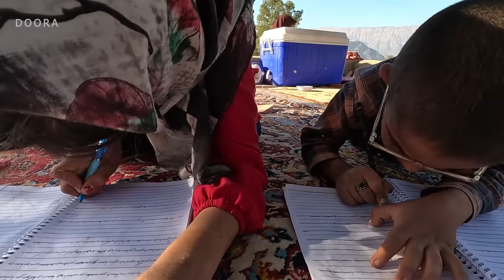Unpleasant Events at Grandma's Farm😥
Greetings to the new members of the channel💛
While Grandma's family started their morning happily, bad things happened to them. Abbas, the youngest child of the Naseroo's family, is a funny but playful boy. Today, he cut his hand by mistake and his hand was bleeding. While Grandma's family is very upset and they hardly calmed down Abbas, a bee stings him again and causes more discomfort to the whole family. After the conditions of the farm calm down and the children go to school, Grandma weaves rope with great skill.
Some people of the Lor tribe in Iran are nomads. They constantly change their residence; they move to wherever it is beneficial for their livestock. Grandma's family has decided to stay on their grain farm this year. Which was supposed to stay here until harvesting time, But they have changed their mind and will stay here for more time.